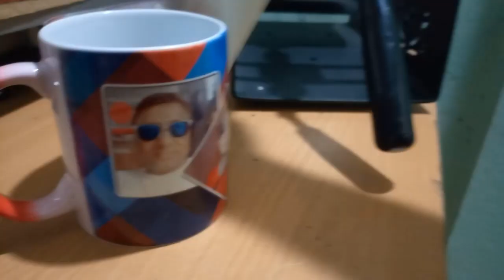MUG Printing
Printing a mug just to keep proof about my machine Tata